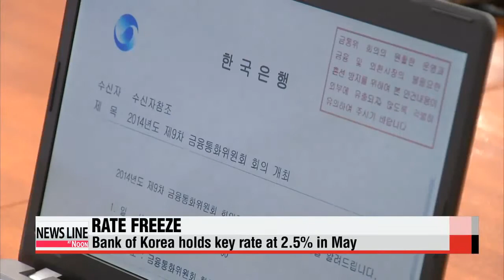Bank of Korea holds key rate at 2.5% in May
Korea's central bank has left its key rate UNCHANGED... at two-and-a-half percent for the twelfth straight month in May... as there are signs... the Sewol-ho ferry disaster has slowed consumer spending.
 Following its monthly monetary policy meeting on Friday,... the Bank of Korea said... the economy at home and abroad is on a moderate pace of recovery.
 It will, however, closely monitor the impacts the ferry disaster could have on the domestic economy.
 Bank officials also noted risks coming from emerging markets... due to the U.S. Federal Reserve's stimulus tapering... and the strong local currency.
 The nation's inflation rate ran below the BOK's target band for the 23rd straight month... in April, standing at 1-and-a-half percent.